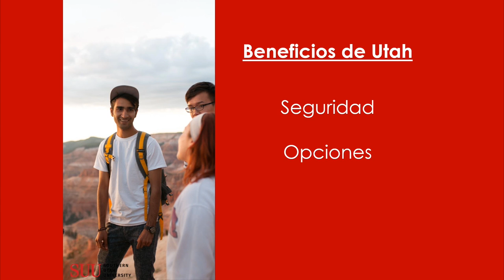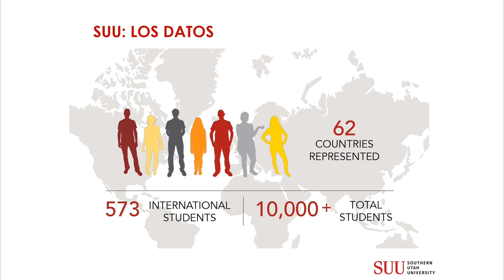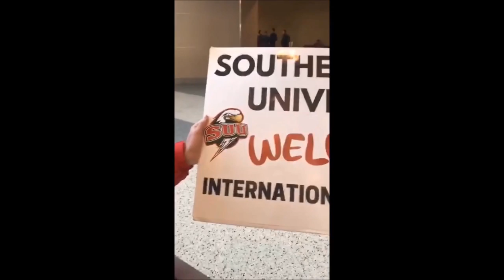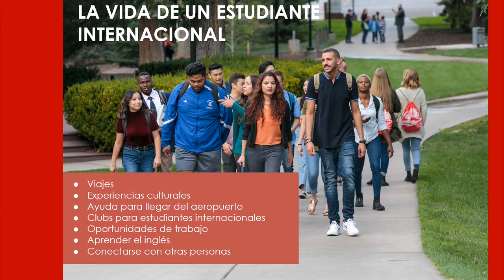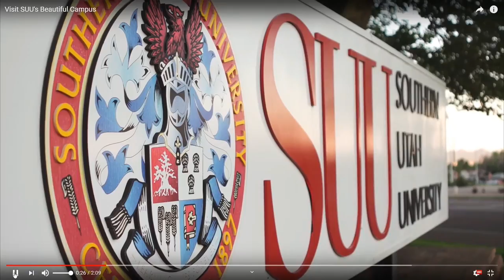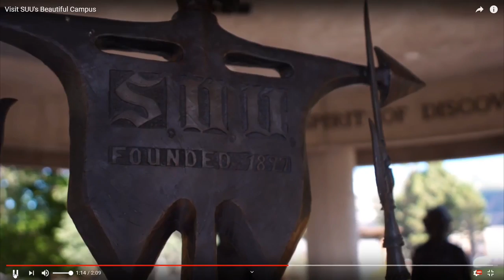Vive una experiencia en Utah University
El Poli te ofrece grandiosas experiencias, en Utah University puedes vivir una de ellas.